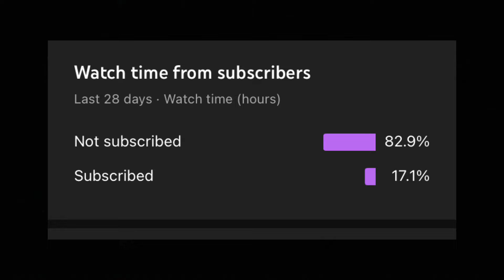I battled the thiccest fish in hypixel skyblock